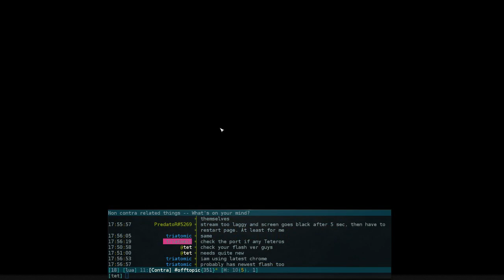Contra 009 Tournament (Pred vs PeRSuN)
About video:
Tournament games Pred vs PeRSuN